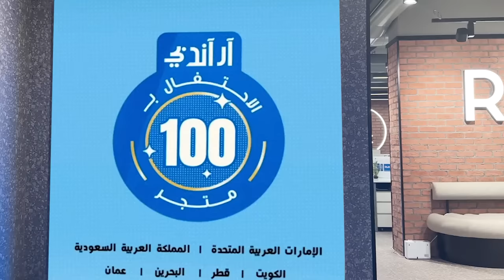R&B | Head Office, Dubai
إليكم لمحة من عالم آر أند بي داخل المكتب الرئيسي للشركة في دبي.
مكتبنا العصري الجديد يجسد رؤيتنا والتزامنا بالتميز.
وجود مساحة عمل فعالة وديناميكية، تحفز على التعاون في مكتبنا الرئيسي وتتيح للفريق العمل بإبداع وتحقيق العديد من الإنجازات.

Here's a sneak peek into the world of R&B's Head office in Dubai.

Our modern new space embodies our brand's vision and commitment to excellence.
Having an efficient, collaborative workspace, and a dynamic environment, our new head office sets the stage for limitless creativity, teamwork, and breakthrough achievements.